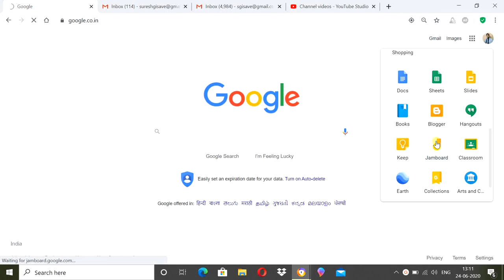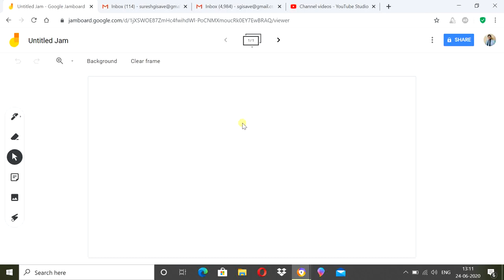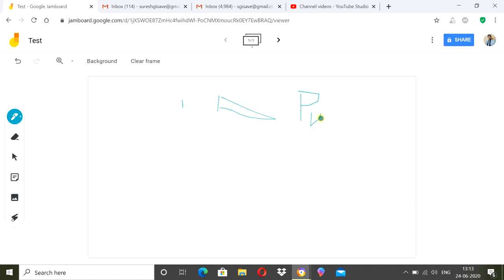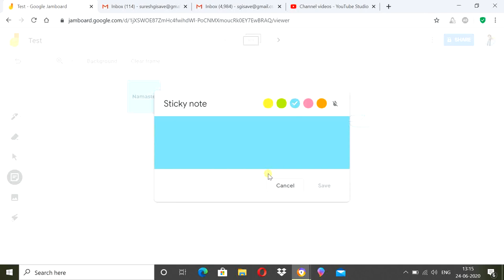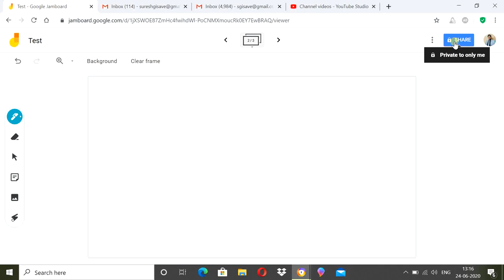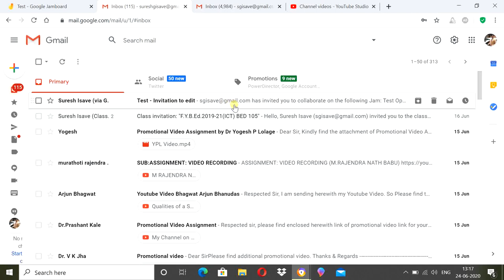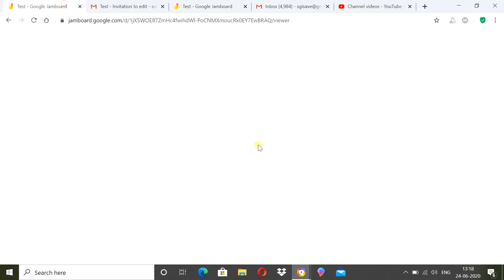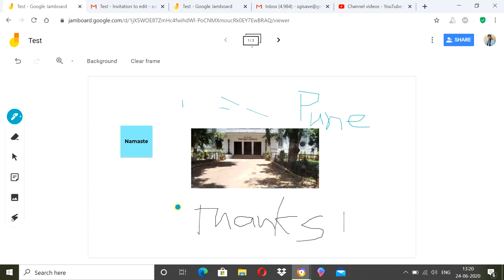Google Jamboard : How to Use (Marathi)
Various features of Google Jamboard has been explained